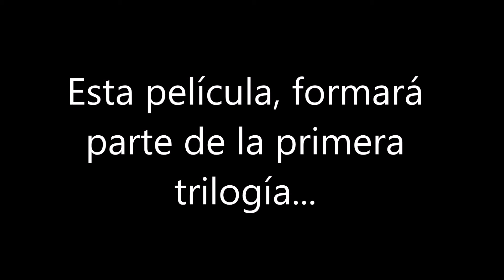Teaser de la Película Nintendo Television Theatre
Leer la descripción (Si Queréis)...
En este vídeo, hago un teaser de esta película...
Seguidme en Facebook, Instagram, Twitter, Twitch y Google+...